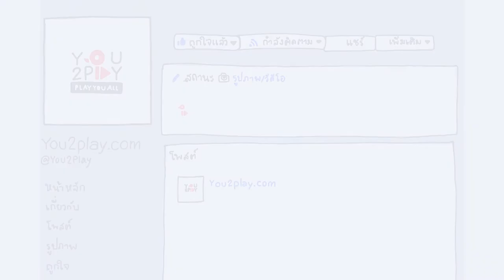PORTRAIT - ขอดาว